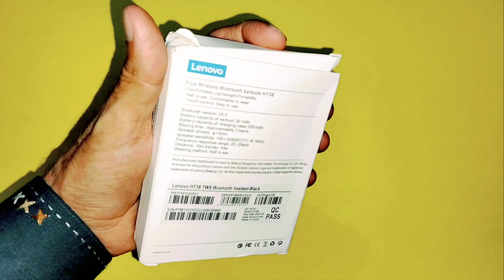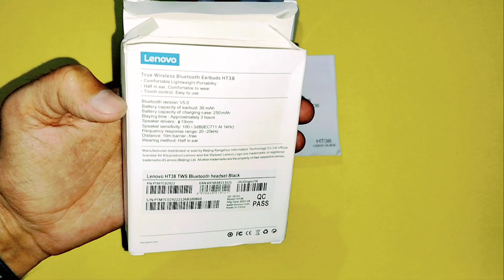The hidden secrets of Lenovo HT38 Earbuds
Get ready to upgrade your audio experience with the Lenovo HT38 earbuds! In this video, we'll be unboxing and reviewing these budget-friendly wireless earbuds, putting them to the test to see if they're worth the hype.

We'll be covering:

- Sound quality and audio performance
- Battery life and charging
- Comfort and fit
- Features and specifications
- Comparison to other earbuds in the market
- Final verdict and recommendation

Whether you're a music lover, a gamer, or just looking for a reliable pair of earbuds for everyday use, this video will give you a comprehensive look at the Lenovo HT38 earbuds and help you decide if they're the right choice for you.

So, let's dive in and see what these earbuds have to offer!"

More Earbuds Videos

🔴 1 - M38 Earbuds

 🔴 2 - Damix M45 Earbuds

 🔴 3 - M30 Earbuds

 🔴 4 - M20 Earbuds

 🔴 5 - M41 Earbuds

 🔴 6 - M27 Earbuds